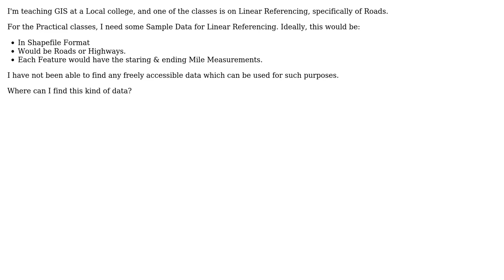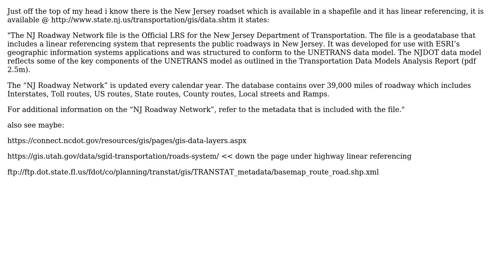GIS: Where can I find some Sample Data for Linear Referencing? (2 Solutions!!)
GIS: Where can I find some Sample Data for Linear Referencing?

With thanks & praise to God, and with thanks to the many people who have made this project possible! | Content (except music & images) licensed under CC BY-SA | Music | Images & others | With thanks to user PolyGeo user ed.hank user Devdatta Tengshe user dev0 and the Stack Exchange Network Trademarks are property of their respective owners. You are responsible for your own actions.